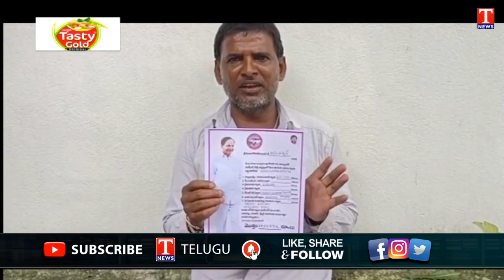Munugodu Bypoll | Old Man about TRS Party | Dhoom Dhaam Muchata | T News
Munugodu Bypoll | Old Man about TRS Party | Dhoom Dhaam Muchata |